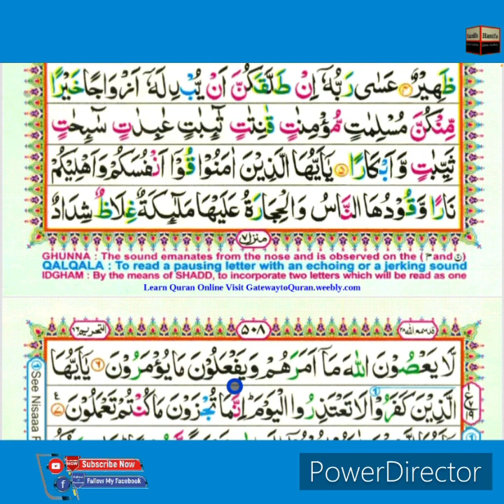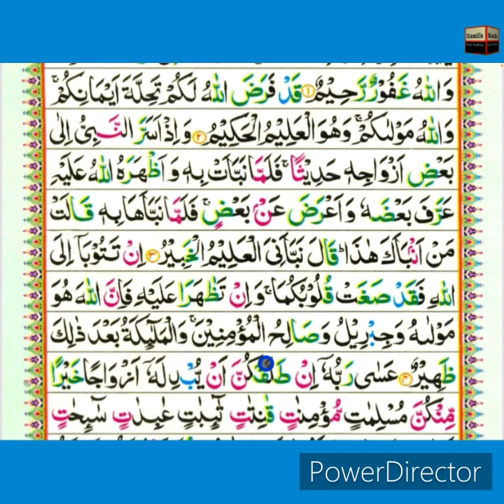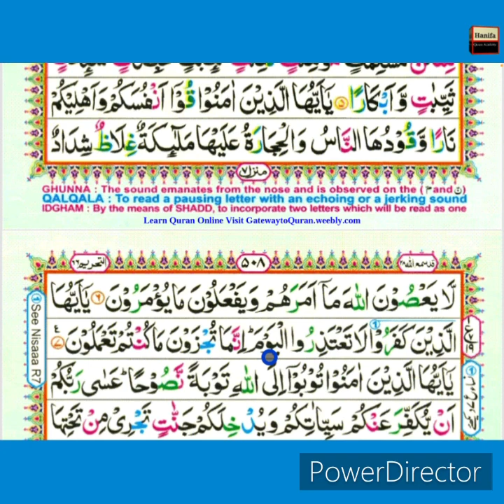Surah At-tahreem | word by word and verse | [para 28]{Chapter 58}[ Ruku 1] Learn Quran in English